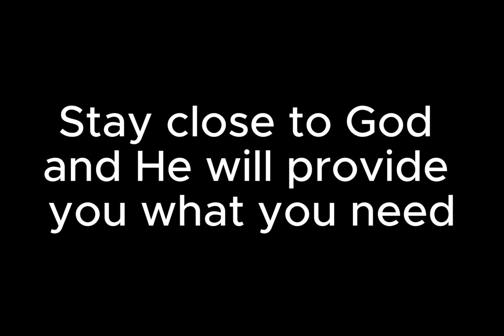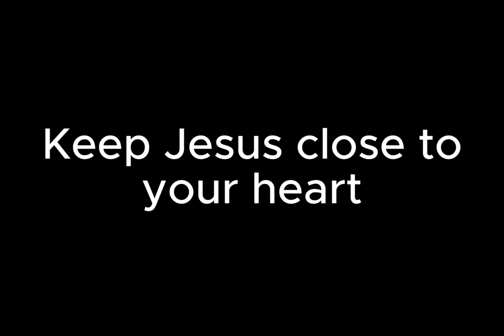Unite Winter Retreat 2024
What a great way to start our year off! Getting closer to God as well as creating new friendships is all we need!
My Gear:
Camera- Sony Alpha a6400 mirrorless camera
Lens- Sigma 16mm f/1.4 DC DN Contemporary Lens
Bag- Brevite Jumper
Tripod- K&F Concept 64 inch Carbon Fiber
Editing Software- Lightroom Classic